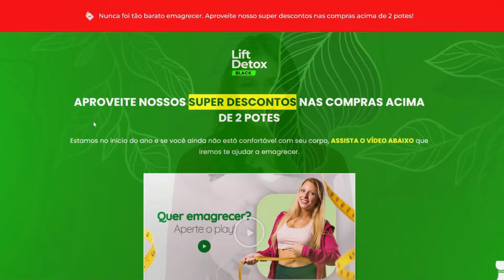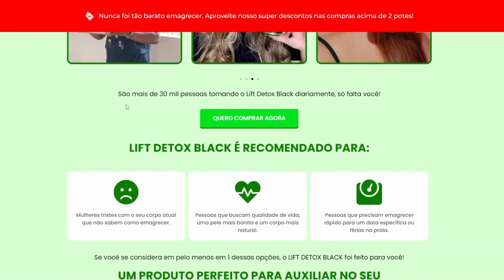TUDO SOBRE O LIFT DETOX BLACK - LIFT DETOX BLACK FUNCIONA? LIFT DETOX BLACK É BOM?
PRODUTO FUNCIONA? PRODUTO É BOM? TUDO SOBRE PRODUTO

O Lift Detox Black funciona sim, ele é um excelente composto emagrecedor, só que pra ele funcionar você precisa levar o seu tratamento a sério e utilizar certinho, como o fabricante recomenda. inclusive pra que você tenha ainda mais resultados é recomendado que você use no mínimo por 3 meses